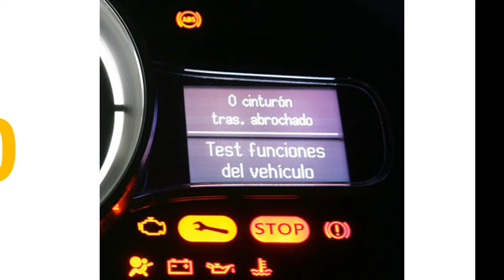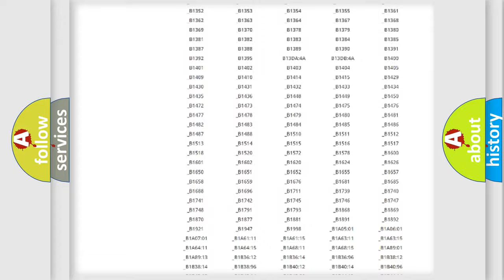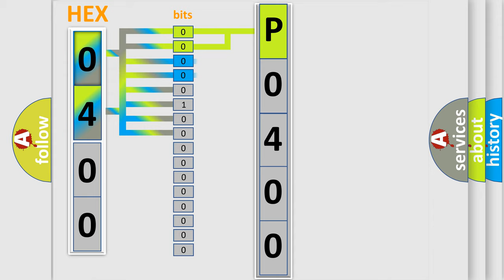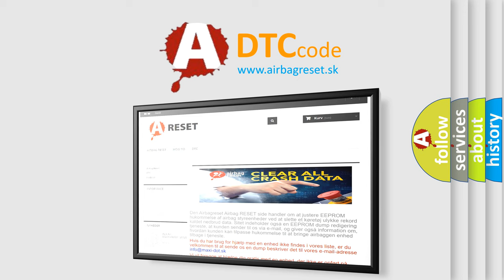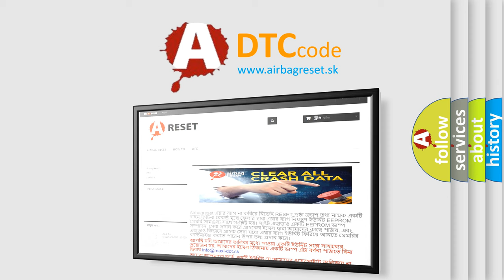DTC Nissan P0400 Short Explanation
Contents:
0:21 Basic DTC analysis according to OBD2 protocol standard.
1:48 Insight into programming
2:58 A diagnostically understandable description of the Diagnostic Trouble Code
3:05 Basic error definition

Make:
Nissan
Code:
P0400
Definition:
Lost Communication With ECM "B"
Description:
Key on,and the ECM detected that it has lost communication during its initial startup.The Engine Control Module (ECM) communicates with all databus-capable control modules via a CAN databus.These databus-capable control modules are connected via two da
Cause:
ECM has failedTerminal resistance for CAN-bus are faultyCan data bus wires have short circuited to each other